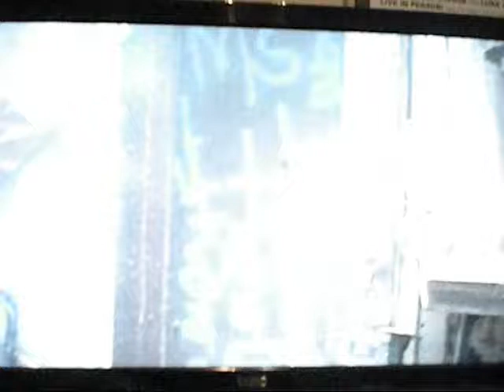Kazaam- I'M GONNA SUCK A DICK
Shaq growls about how he wants to suck a dick. From the Academy Award winning, critically acclaimed Ridley Scott directed 1996 film Kazaam.